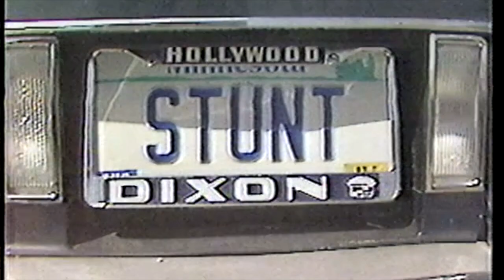Hollywood Stuntman, Ky Michaelson's Wedding in 1982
Karen and Ky's Michaelsons wedding, hanging the bride and groom, lighting the best man, Dar Robinson on fire, and having a family shootout.